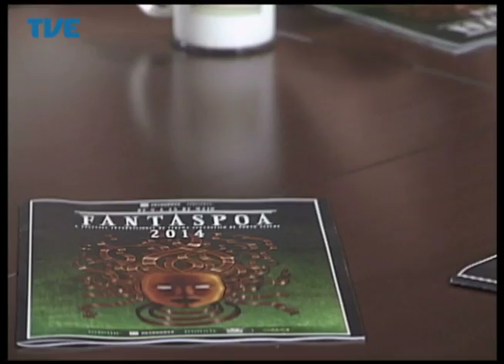Primeira Pessoa - João Pedro Fleck - 12/05/14 Parte 2